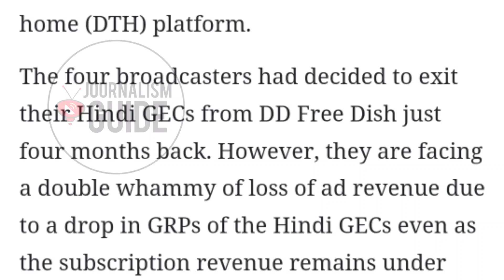Is Zee Anmol, Star Utsav etc...Coming Back in DD Free Dish 🔥| ख़बर हो गई सच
Namaskar Dosto,

Aaj hum aapko batayenge ki DD Free Dish mein kya ek baar fhir se aapke manpasand channels jaise ki zee anmol, star utsav, colors rishtey, aur sony pal launch kar sakta hai ya nahin. iski puri jankari ke liye video ko pura jarur dekhe.

Dhanyawad.